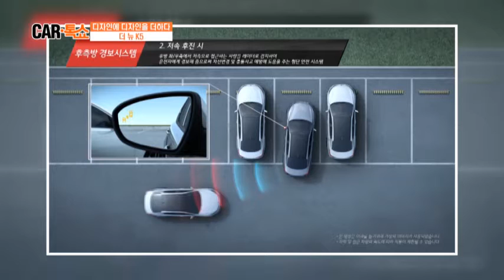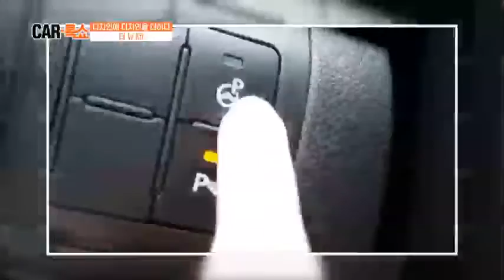석동빈기자의 '더 뉴 K5 '시승 평가는?_채널A_카톡쇼 23회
# 디자인 기아! 더욱 새로워진 '더 뉴 k5'
기존의 완성도 높던 디자인에서 더 업그레이드했다? 3년 만에 돌아온 페이스 리프트 더 뉴 k5 디자인 기아 세계적 자동차 디자이너 피터 슈라이어의 영입과 기아 K시리즈의 성공

 # 장마로부터 내 차 보호하는 법!
빠지고! 잠기고! 계속되는 장마로 인해 골치 아픈 문제들! 그래서 카톡 쇼가 준비했다! 장마철 침수 차 완전 정복! 침수 차 예방부터 수리까지
침수 차 보상 관련 O.X 퀴즈! 중고차 침수 여부 확인 방법까지!

# 차-라리 뉴스!
1. 국산 자동차값 인하
2. BMW i3
3. 보배드림
4. 기자 레이서 석동빈 3위 입상